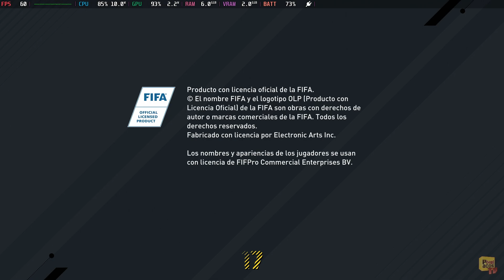FIFA 17: The Journey - (Valve Steam Deck) - Framerate & Gameplay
Toni plays FIFA 17: The Journey.

1920x1080 resolution with highest settings and default Proton.